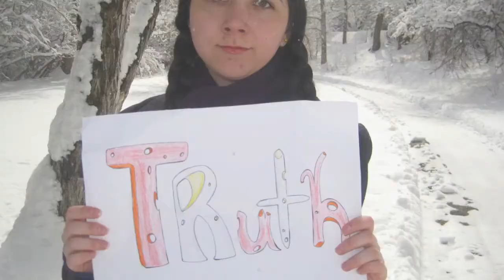Thurs."Sh*t Nick Says"